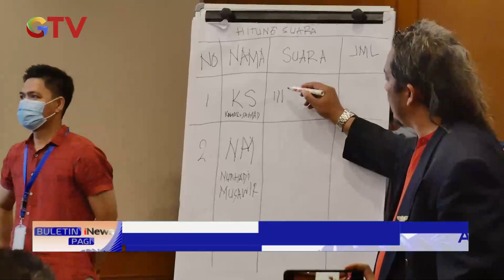Pemerintah Siapkan Program Pemulihan Ekonomi Nasional BuletiniNewsPagi 13/12